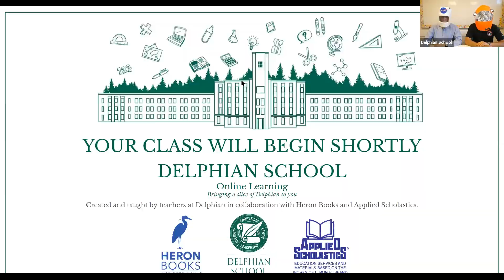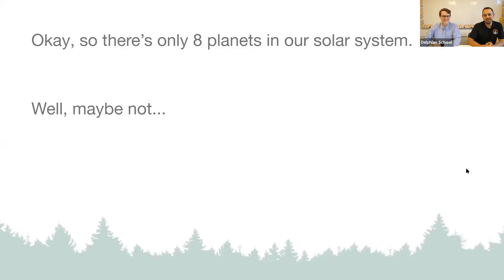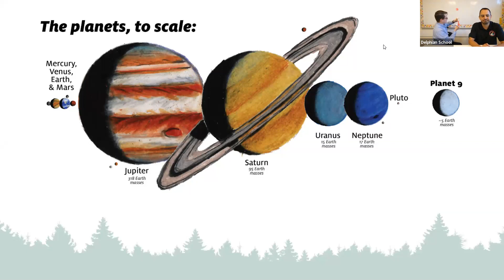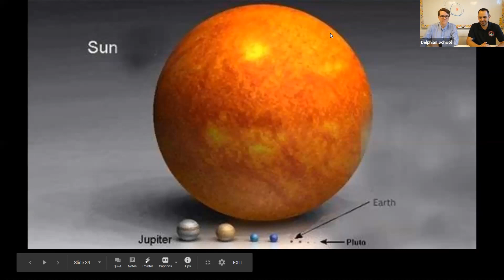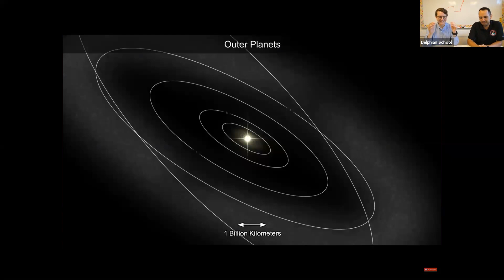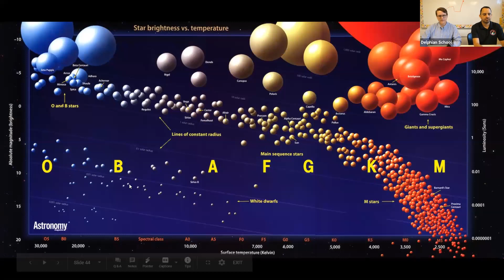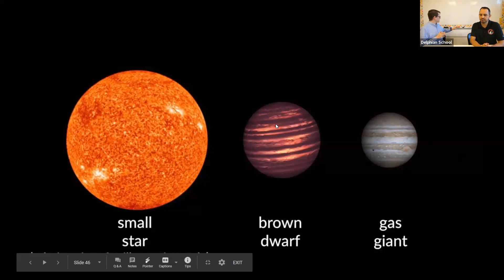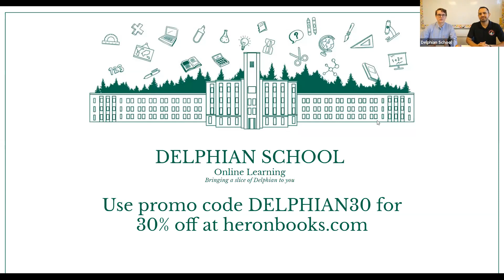More About Space! - April 16, 2020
Join James and Diego as they talk about space. Learn more about the Earth, our solar system, and the Milky Way galaxy. Be prepared to be amazed as you explore the mysteries of our universe!

Diego is the 2018 recipient of the Alan Shepard Technology in Education Award from NASA. And James? Well, he just really really likes space.

Do you have some questions about space that you would like to discuss?

This class is ideal for students ages 9 - 14